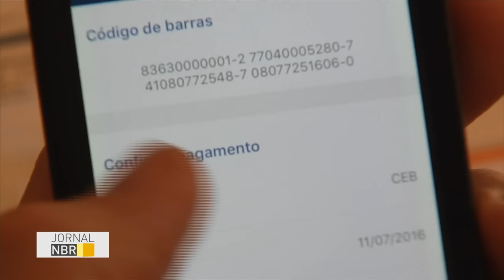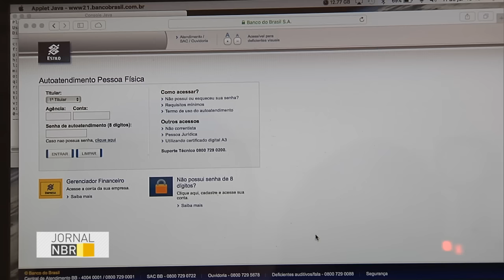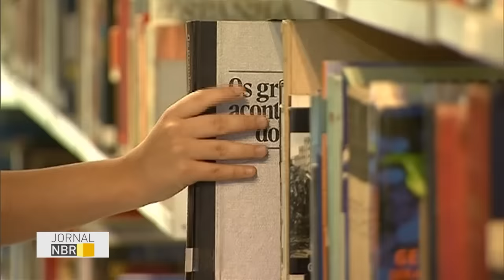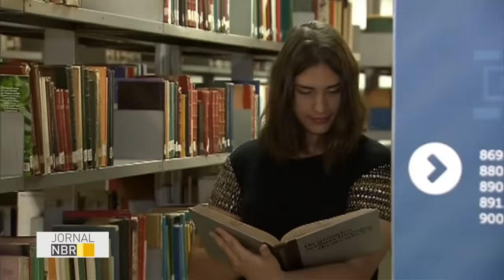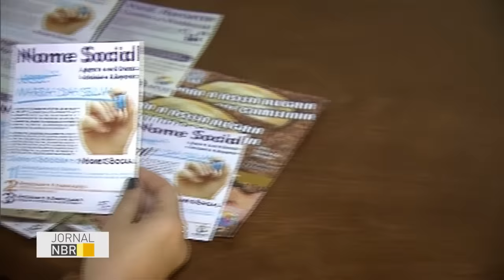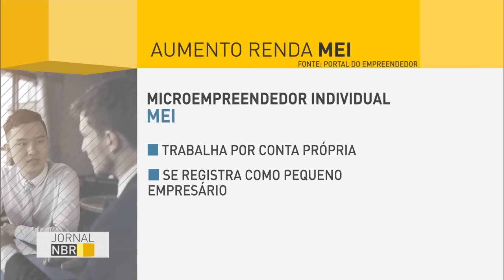Jornal NBR na Íntegra - 11 de julho